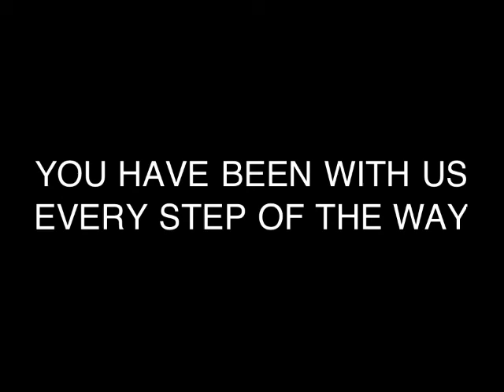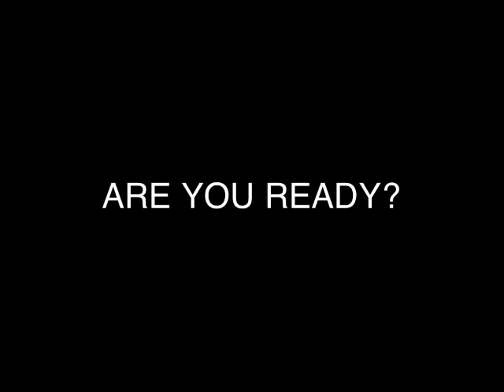Thank You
From all of us in Get To The Chopper, we want to say thanks. You've been with us every step of the way...now it's time to take the last one with all our friends and family!